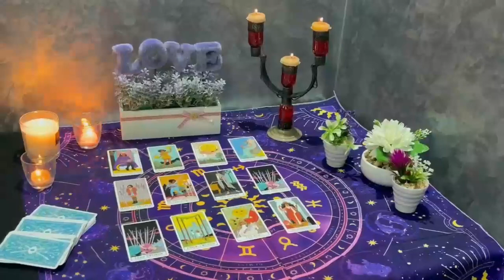AQUARIUS 🤯PLEASE DON'T IGNORE THESE SIGNS!! SPIRIT IS CAUTIONING YOU!! 🤯💗 APRIL 2024 TAROT READING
Aquarius Love
Aquarius 2024
Aquarius today
Aquarius APRIL